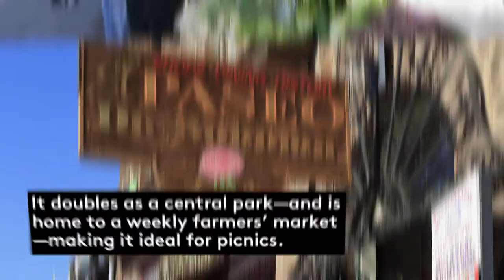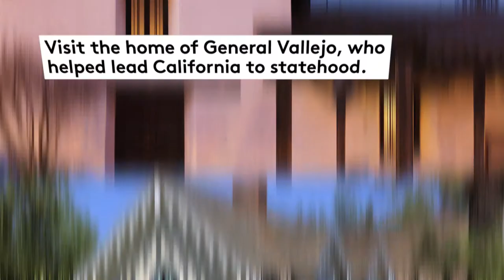5 Things to do in Sonoma County | Travel + Leisure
A wine country staple, California's Sonoma County offers a ton of activity for the casual traveler.